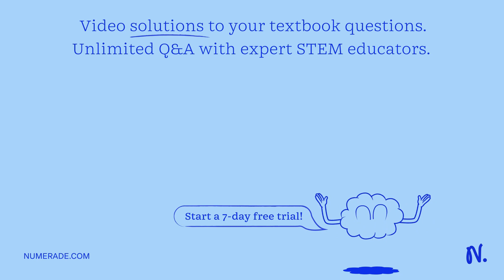Which of the following particles are leptons? A.) tau and mesons B.) mesons and neutrinos C.) meson…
Which of the following particles are leptons? A.) tau and mesons B.) mesons and neutrinos C.) mesons and baryons D.) muons and baryons E.) electrons and neutrinos